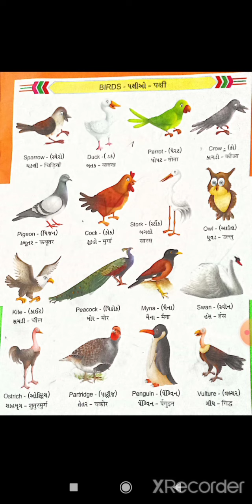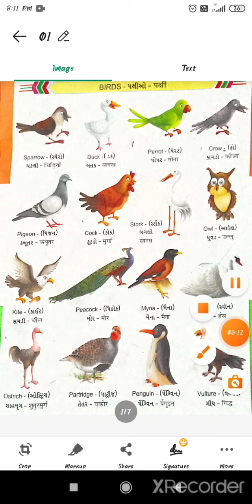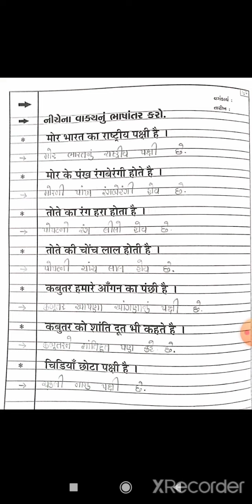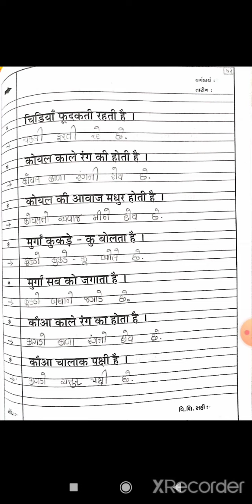STD 2 HINDI